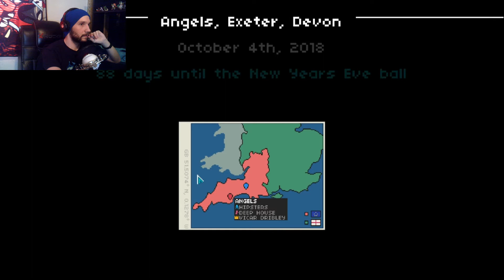This is So Stressful | Not Tonight - Part 16